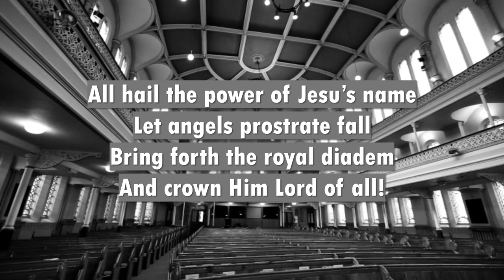All Hail the Power of Jesu’s Name (1962)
Martyn Lloyd-Jones singing with his congregation
Congregational singing
Westminster Chapel, London
Text: Edward Perronet | Tune: MILES LANE

All hail the power of Jesu’s name

1,600 sermons of Martyn Lloyd-Jones to shine light on the Gospel: MLJTrust.org